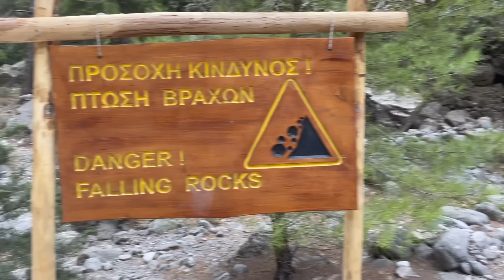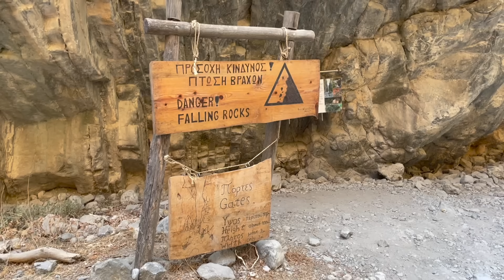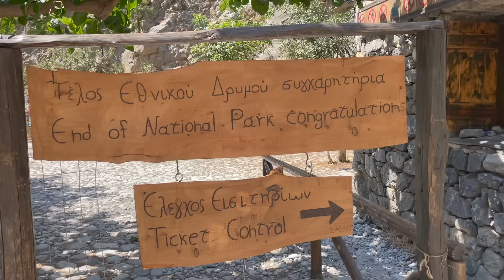GREECE VLOG PART 1 | CRETE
What's up everyone? Welcome to our first Vlog of Greece, we bring you to Crete with us. From our relaxing days at Golden Bay to the awesome hike of the Samaria Gorge!

See you all on THURSDAY!

Instagram.com/alexa_and_maria_